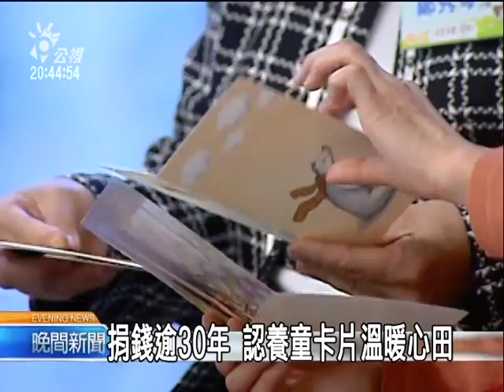20110417 公視晚間新聞 家扶中心感謝認養人 場面溫馨！